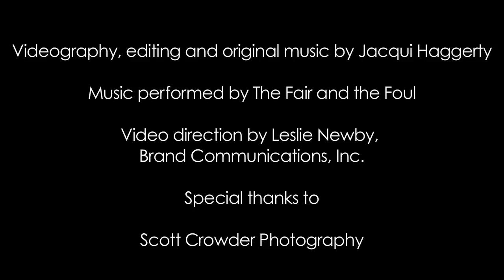Ultrasuede® Behind The Scenes: Red, Red Wine